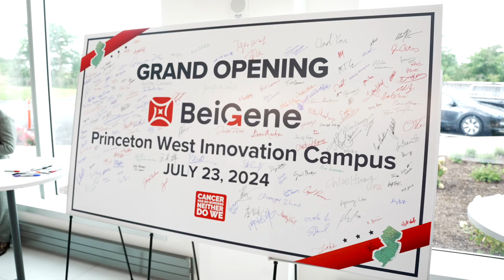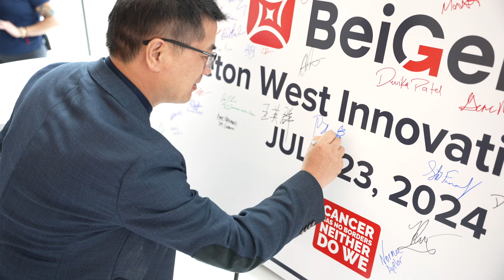U.S. Manufacturing and Clinical R&D Facility Grand Opening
Our new, flagship U.S. biologics manufacturing and clinical research and development facility in Hopewell, N.J. complements our existing capabilities around the world.